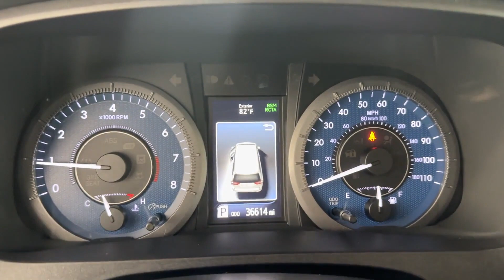2020 Toyota Sienna XLE Naperville, Schaumburg, Elmhurst, Lombard, Oakbrook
2020 Toyota Sienna XLE 5TDDZ3DC5LS248677 Video

vehicles/